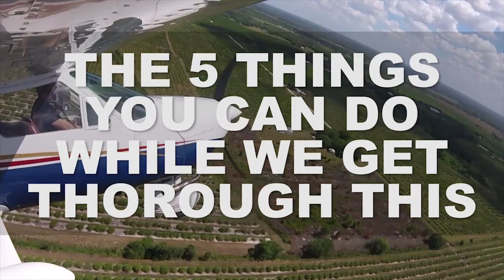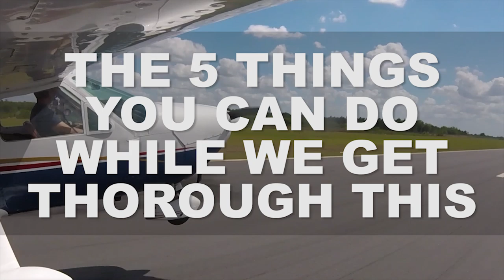The 5 Things You Can Do While We Get Through The Corona Virus!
How are we going to get through this?  We are going to get through this! Plain and simple. That's what we are going to do!  Here are 5 things that you can do while we wait for the Corona Virus to pass. It is so important to remain positive and productive so here are 5 things you can do while we are grounded.  We must use this time to be productive, so let's take advantage of it and most important: Stay Safe and do what the experts are telling us to do.